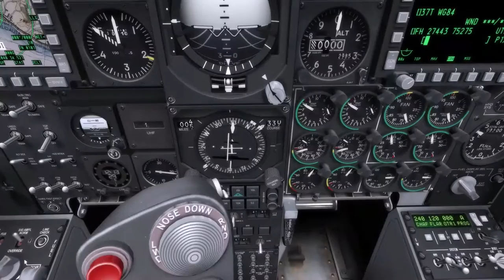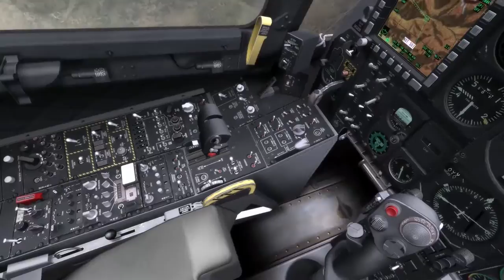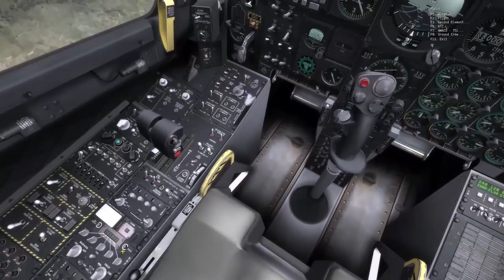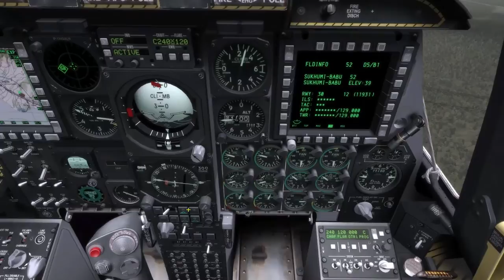DCS: World - A-10C Sturmovik campaign (Mission 2)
Track IR axis is still messed up, but other than that, it's a good warmup to the rest of the campaign.
Love the voice acting, and the little details.

Edit: I just read that the trackir is solved from the 3rd mission on.